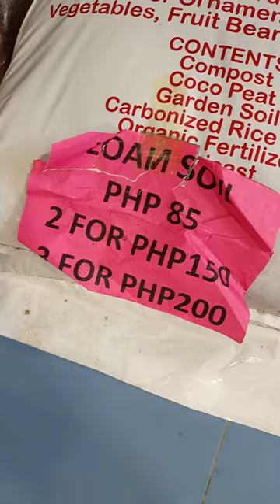Tara Pasyalan natin ang halaman sa loob ng sm dasma cavite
Murang halaman sa loob ng Mall.Tres Jardineras Booth Sobrang baba ng halaman nila